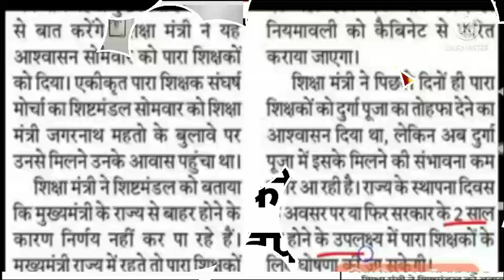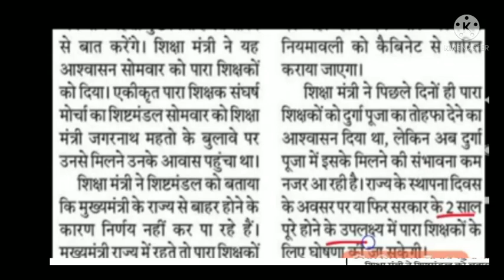पारा शिक्षकों को मिला दसहरा का तोहफा/jharkhand para teacher latest news/para teacher update news